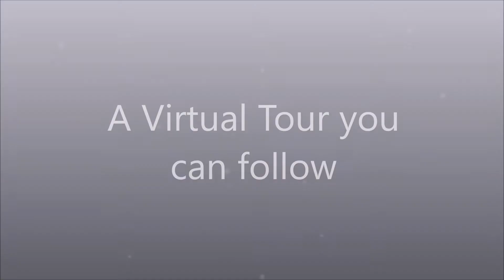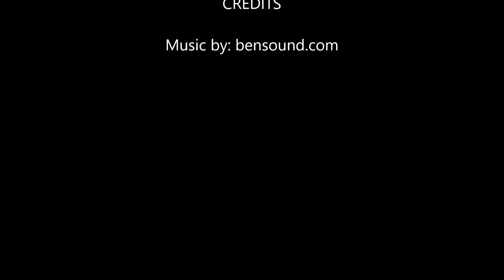10941 Short Walkthru